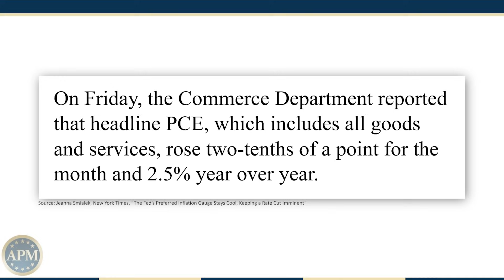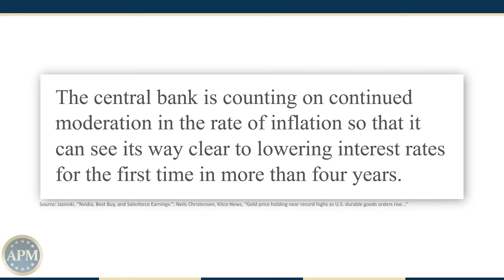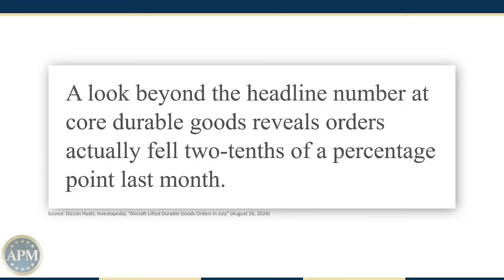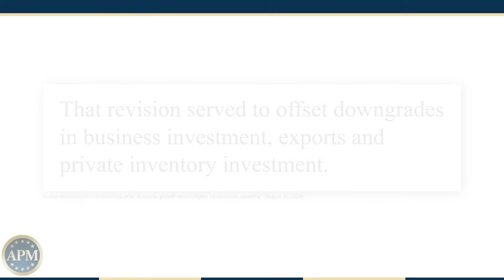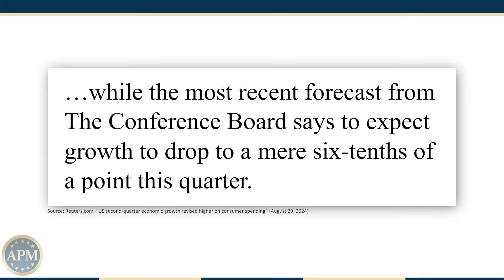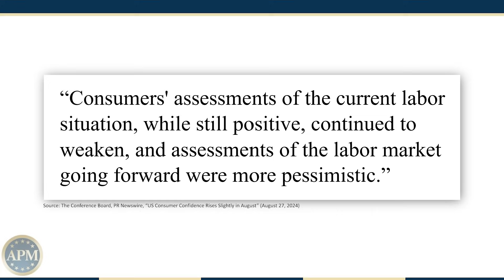Key Economic Data and the Potential Impact on Rate Cuts [Economy News Recap]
This week’s update reveals key economic data on inflation, durable goods, and GDP growth, and what it could mean for future rate cuts.